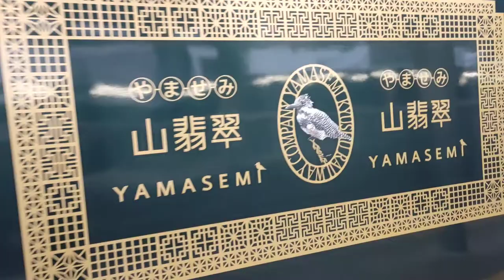特快列車翡翠山翡翠JR九州列車 JR KYUSHU RAILWAY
日本自由行~~~光觀列車